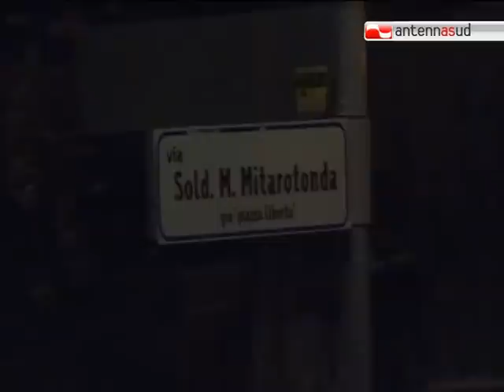TG 21.01.12 Grumo Appula, duplice omicidio nella piazza centrale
Sparatoria a Grumo. Giuseppe Paoloantonio, 24 anni, e Francesco Novelli, 38, sono stati uccisi nel primo pomeriggio in piazza della Liberta'. Entrambi pluripregiudicati, ritenuti vicini al clan Zonno di Toritto, sono caduti sotto 9 colpi di una calibro 9 in una vera esecuzione mafiosa.